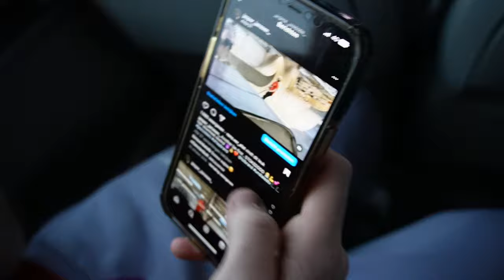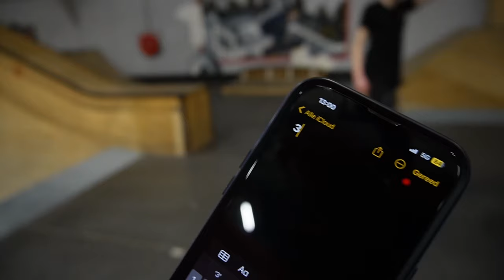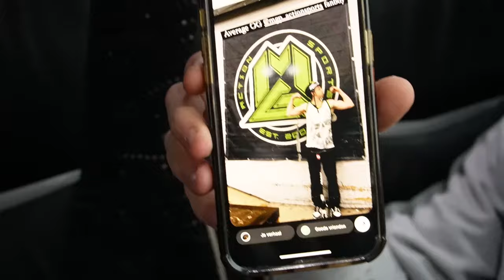ZIJN EERSTE TAILWHIP OOIT! (GEWELDIGE REACTIE)